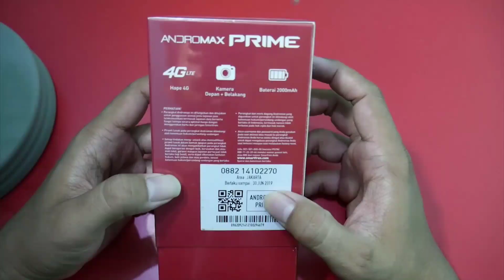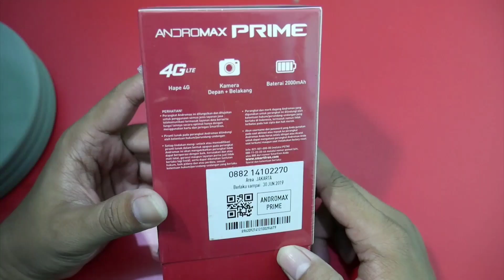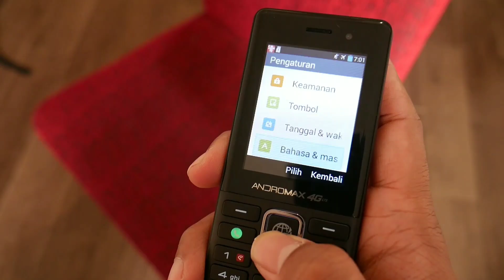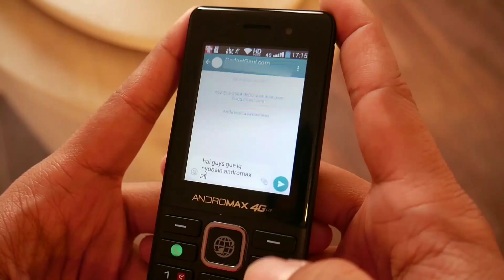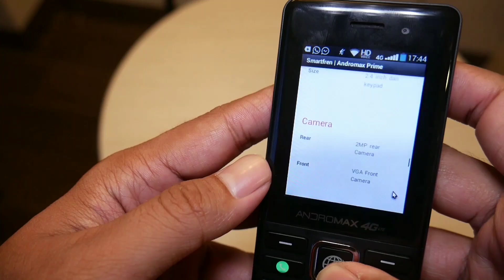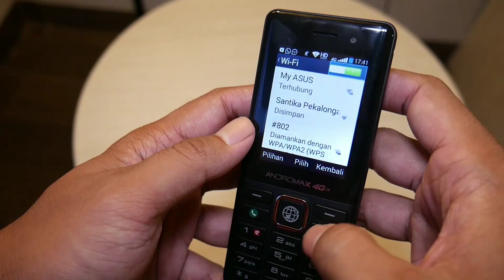Unboxing & Hands-on Hape 4G Murah Rp300 ribuan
Isi kotak penjualan dan kesan pertama Smartfren Andromax Prime resmi Indonesia

Cek spesifikasi lengkap, harga terkini dan beli Smartfren Andromax Prime resmi Indonesia di

Musik latar : bay breeze - forty thr33